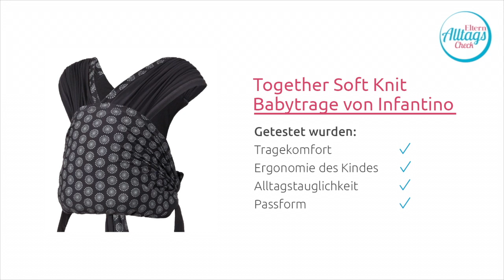Mama Daniela testet die Together Soft Knit Babytrage | Eltern Alltagscheck | ELTERN (Anzeige)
Mama Daniela ist Mama von zwei Mädchen. Mit ihrer kleinen Tochter Emma hat sie für uns die Together Soft Knit Babytrage von Infantino getestet.

Details zu der Together Soft Knit Babytrage von Infantino

Nutzbar für Kinder ab 3,6 bis 11,3 kg

Easy-on-Design - Anlegen wie ein T-Shirt

Verstellbare Passform für viele Körpertypen

Rückenstütze verteilt das Gewicht gleichmäßig

Bietet den Komfort eines Tragetuchs mit leichtem, vorgeformten Design.

Weiches, dehnbares Material schont die Kleinen und bietet vollständige, ergonomische Unterstützung

Die verstellbare Rückenstütze verteilt das Gewicht gleichmäßig und macht diese Trage zur perfekten Wahl für die meisten Körpertypen.

Ideal zur Förderung der Bindung und zum Freihandkuscheln